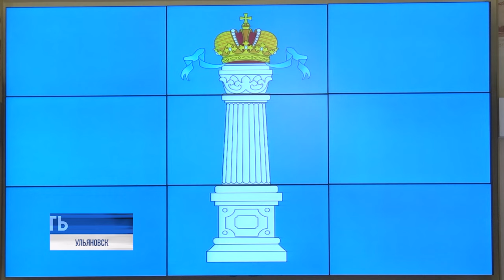Традиционная эстафета и не только: Ульяновск готовиться к спортивному празднику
До самого спортивного дня этой весны в Ульяновской области осталось чуть больше месяца. 28 апреля региональная столица в восьмидесятый раз проведет легкоатлетическую эстафету. В этот же день состоятся финальные бои Открытого Кубка России и Всероссийских соревнований по кикбоксингу. Плюс футбольная "Волга" проведет домашний матч против омского "Иртыша".

О том как область готовится к наплыву спортсменов и болельщиков расскажем далее.⠀⠀⠀⠀